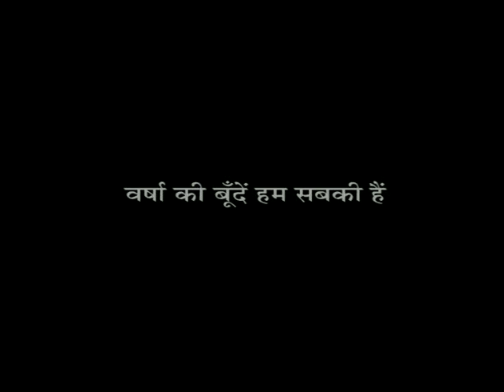Rainwater Harvesting - A Public Service Advertisment on Rainwater Harvesting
This public service advertisement produced by Centre for Science and Environment (CSE) is to promote rainwater harvesting as the lesson from the past, which provides us the solution for the future. The spot revolves around the concept of catching rain in a neighbourhood, creating a cascading effect. People begin to collect water in a variety of objects and in fact, in anything they can lay their hands on. Using a medley of emotions --wonder, comic and even the absurd -- the idea that rainwater harvesting is a community effort and it is about building a sharing and caring society is subtly woven in.